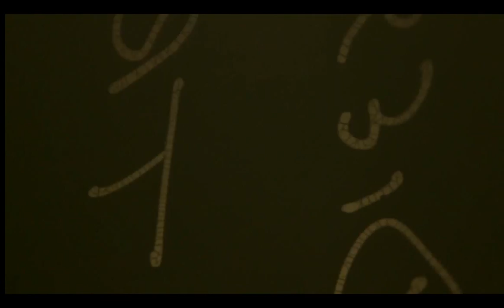trailer 35mm_James Bond 007_Tomorrow Never Dies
Tomorrow Never Dies James Bond 007
Pierce Brosnan